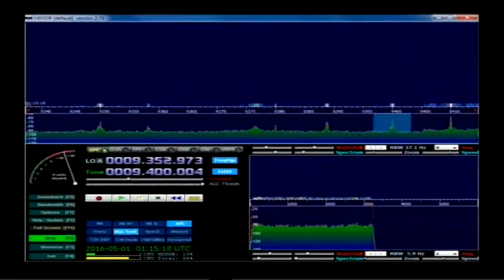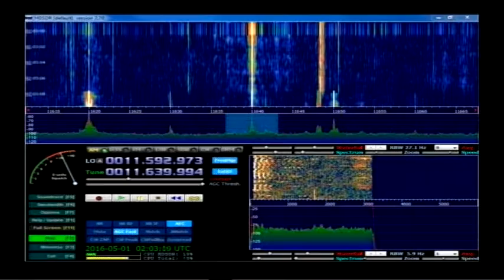RFA 01 utc 01 May 2016